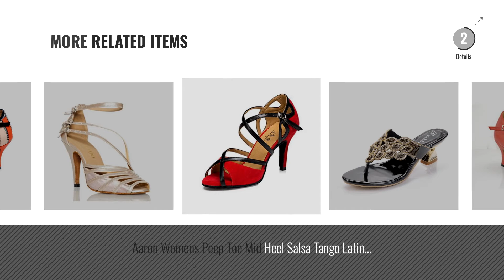Top 5 Aaron Women Sandals [2018]: Aaron Womens Peep Toe Mid Heel Salsa Tango Latin Monk Strap Dance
- New! 2019 Black Friday / Cyber Monday Heeled Sandals Deals and Updates.

Black Friday / Cyber Monday Aaron Womens Peep Toe Mid Heel Salsa Tango Latin Monk Strap Dance Sandals US Size9 by Aaron

Black Friday / Cyber Monday Aaron Womens Peep Toe Mid Heel Salsa Tango Latin Monk Strap Dance Sandals US Size7 by Aaron

Black Friday / Cyber Monday Aaron Womens Mid Heel Salsa Tango Latin Monk Strap Dance Sandals US Size11 by Aaron

Black Friday / Cyber Monday Aaron Womens Peep Toe Mid Heel Cashmere Salsa Tango Latin Monk Strap Dance Sandals US by Aaron

Black Friday / Cyber Monday Aaron Womens Peep Toe Mid Heel leather Salsa Tango Latin Monk Strap Dance Sandals US Size9 by Aaron

Black Friday / Cyber Monday Aaron M-GS-T027M Womens Sexy Comfort Fashion Wedding Party Job Mid Heel Sandals US Size7.5 by Aaron